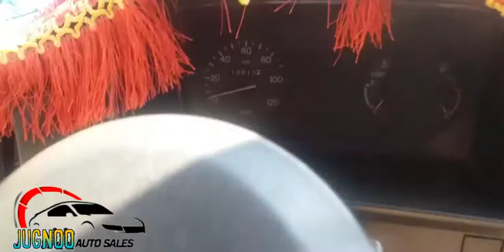For Sale hi roof suzuki bolan 2015 sirf 8,75 mai Totel Genioun Hazro JUGNOO Motors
2015 model total Genioun Condition euro
life time token paid
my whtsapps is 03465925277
kamra cantt